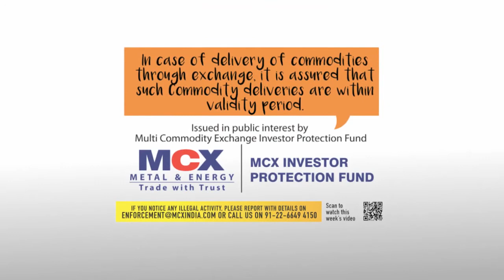A Monk Who Trades series "In case of delivery of Commodities..." presented by MCX - IPF